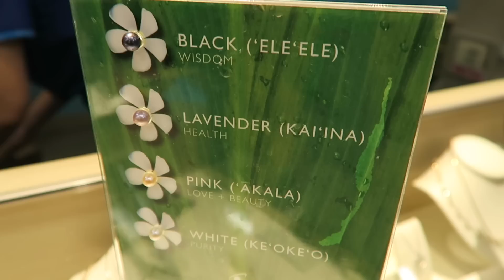Over & Under Hawaii & Everything Inbetween! | Babymoon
This hawaii babymoon vlog is jam packed with fun! We go on a real submarine, go to the beach one last time, go to a luau, shopping, and drive to the top of Maui! Come join us!